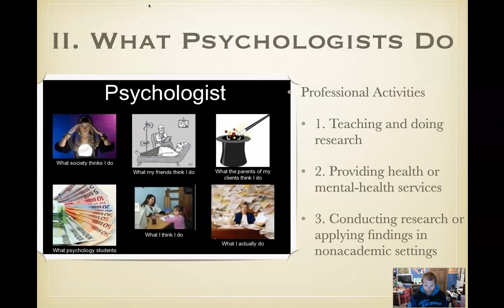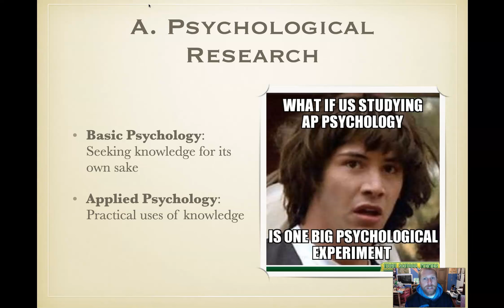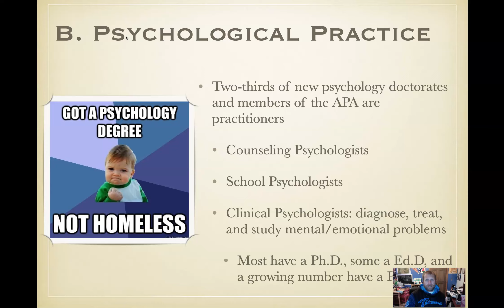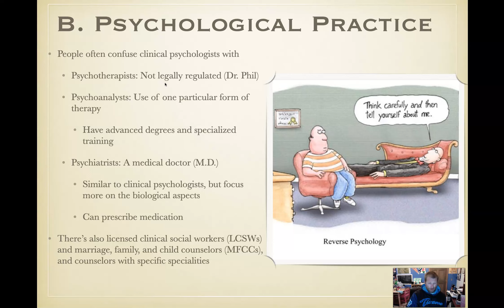Chapter 1.2 What Psychologists Do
Psychology has a wide range of degrees, professions, and opportunities. It can be divided into basic and applied psychology, but most who go into the field are employed. Yay.